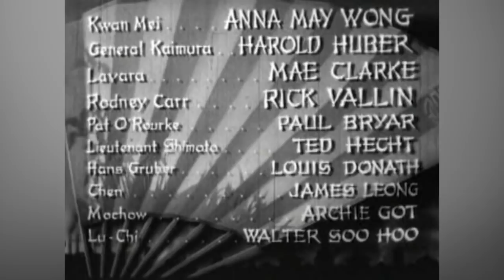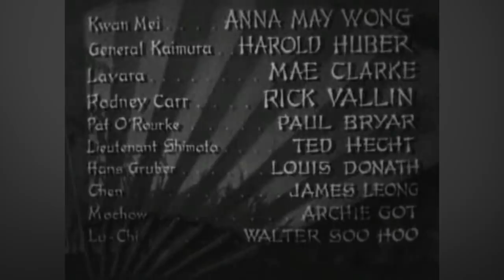LADY FROM CHUNGKING | Anna May Wong | Full Length War Movie | English | HD | 720p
After the Japanese invade China in WW 2, a young woman leads a band of partisans against the occupying troops.
Cast:
Anna May Wong - Kwan Mei
Harold Huber - Gen. Kaimura
Mae Clarke - Lavara
Rick Vallin - Rodney Carr
Paul Bryar - Pat O'Roulke